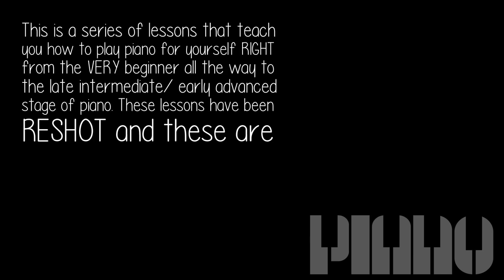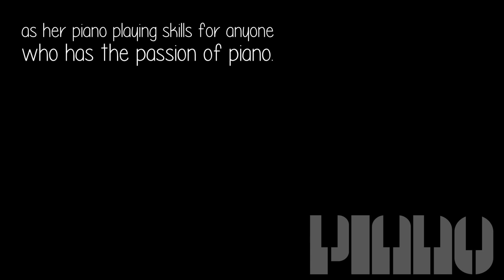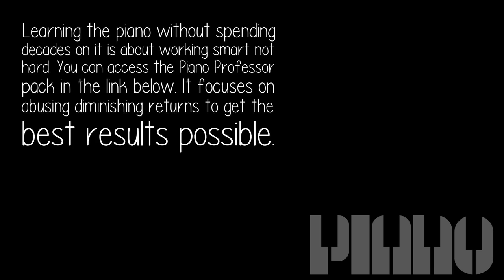What Is The Best Way To Learn Piano Comprehensively Online?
Question: What is the best way to learn piano comprehensively online. Top resouces for the question: What is the best way to learn piano comprehensively online.